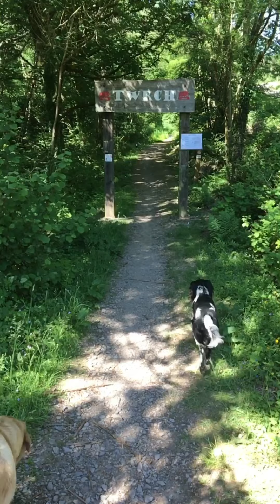PAWD Pack 15/6/21